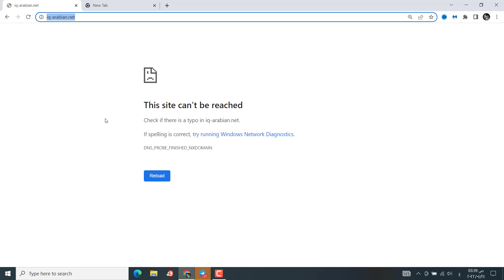اغلاق موقع iq-arabian | لعبة القط والفار بين الاغا ومحمد سمير | لا تعتمدوا علي احد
اغلاق موقع iq-arabian  المزيف واخر اخبار محمد الاغا وممحمد سمير صاحب iqarabian  ولماذا لا يوجد اخبار عنهم و حيلة القط والفار لتشتيت الناس , واغلاق جروب متضررى الاغا بعد حزف المالك حسابه
عالم الثروة والتقنية
احمد على